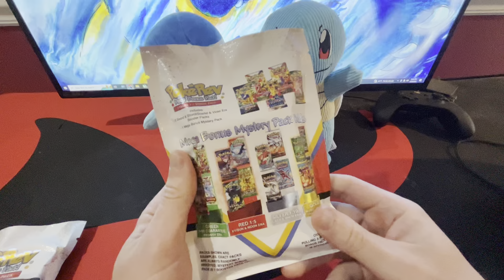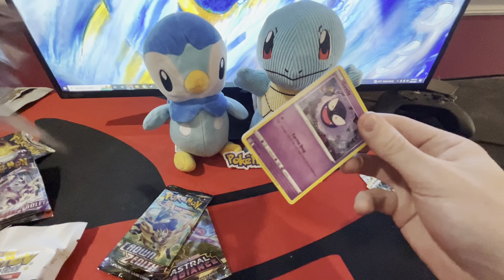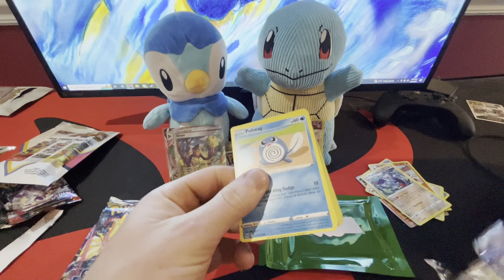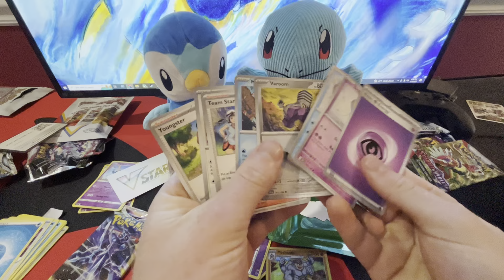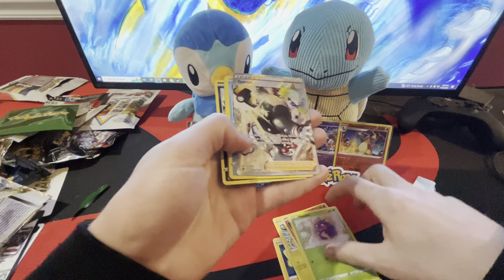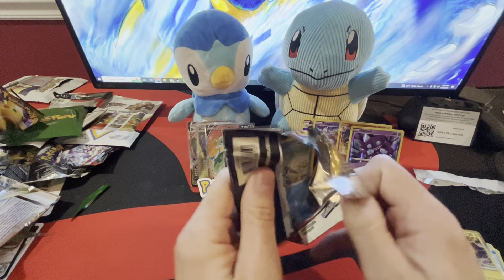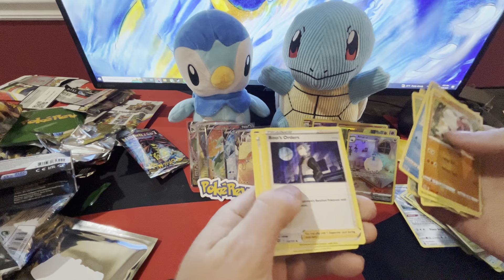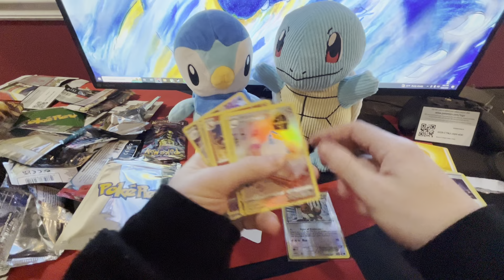Opening PokeRev mystery packs! Silver hit!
Shoutout to @PokeRev for the packs always fun to rip em open